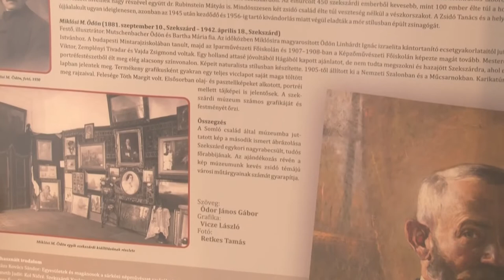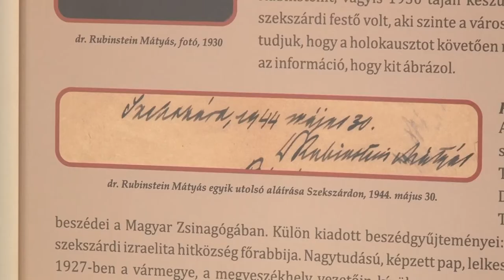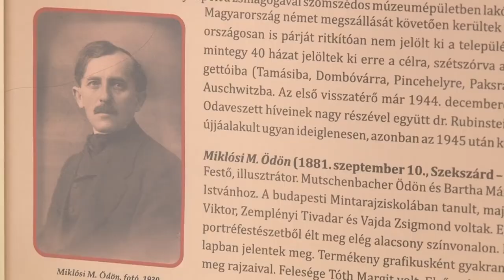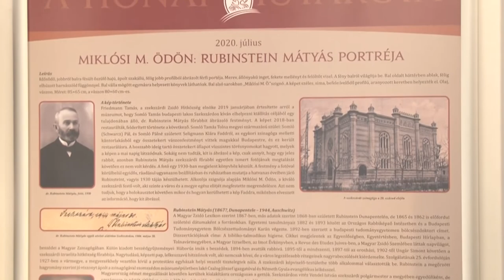A hónap műtárgya: Szekszárd egykori nagyrabecsült, tudós főrabbijának Rubinstein Mátyásnak arcképe.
A Budapesten élő  Somló család által került a múzeumba Szekszárd egykori nagyrabecsült, tudós főrabbijának Rubinstein Mátyásnak arcképe. Az ajándékozás révén a kép a  múzeum kevés zsidó témájú városi műtárgyainak számát gyarapítja. A festmény a hónap műtárgya